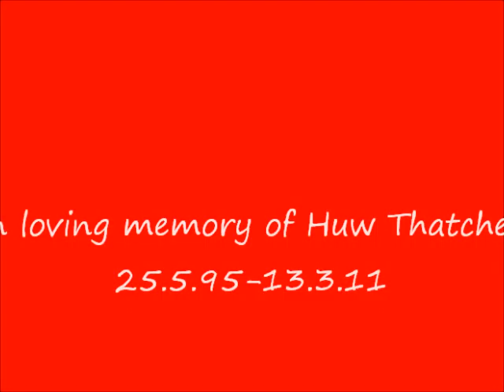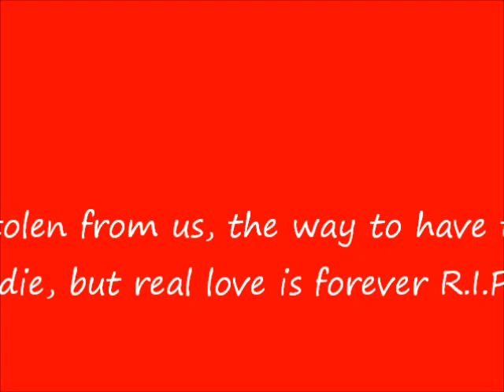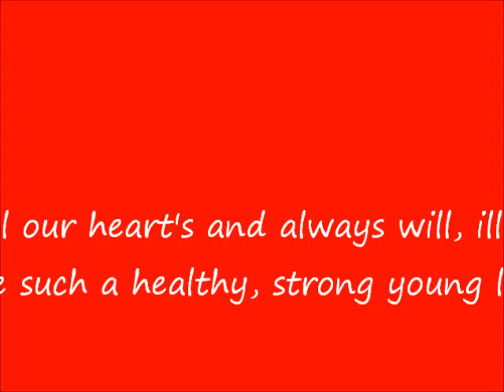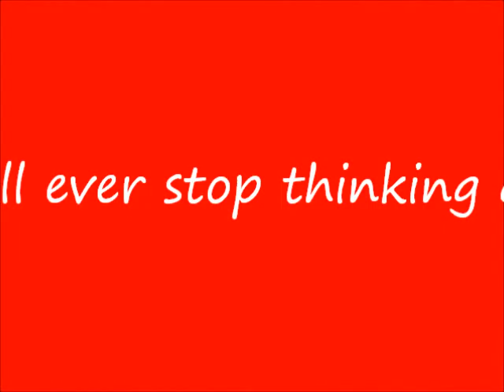huw thatcher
Huw was a close mate of mine from school and i thought id make this video to say a proper goodbye he will be highly missed